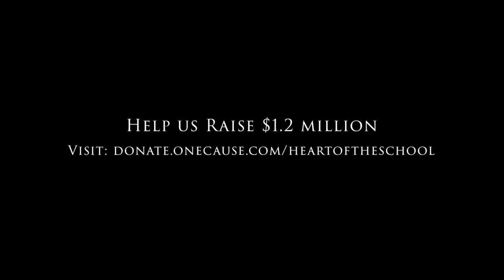Gehlen Catholic Heart of the School Campaign